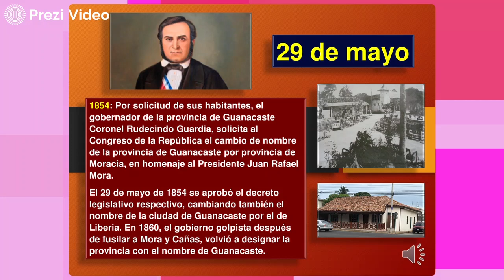Hoy en la Historia Patria 29 DE MAYO